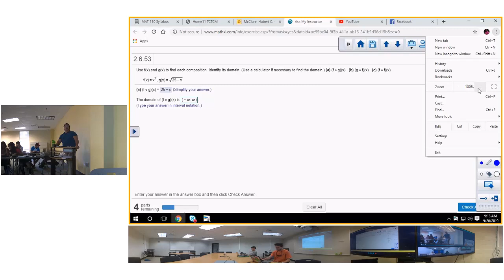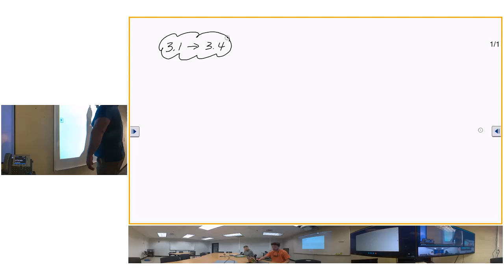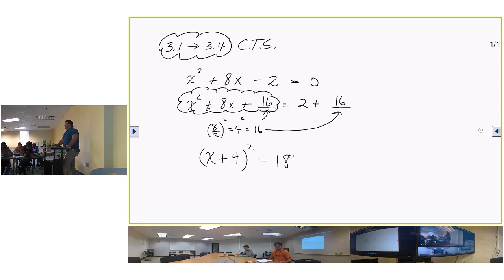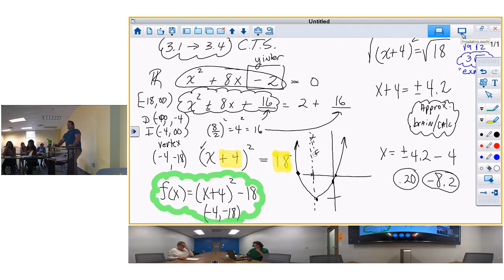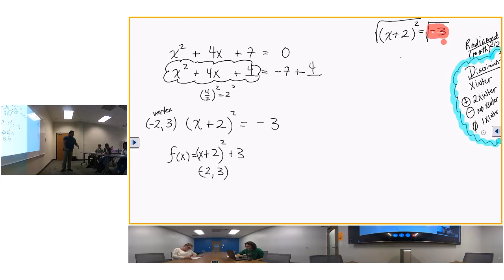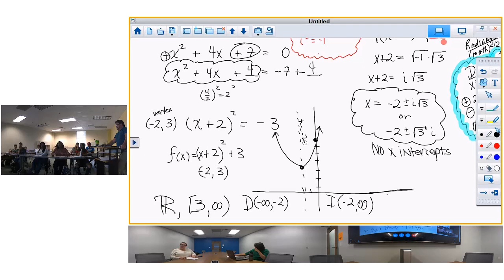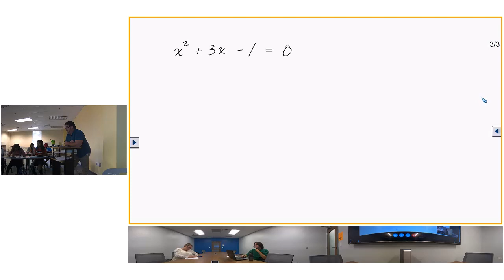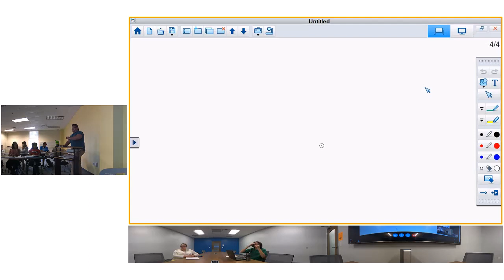Completing the square II